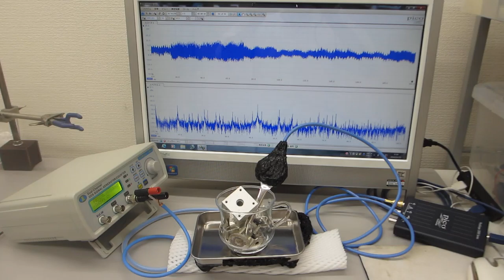超音波の非線形スイープ発振制御実験（超音波システム研究所）